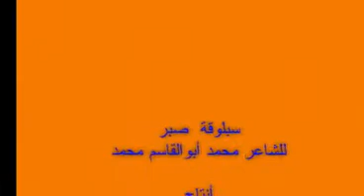قصيدة (سبلوقة صبر) للشاعر محمد أبوالقاسم محمد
النص الصوتي  لقصيدة سبلوقة صبر
للشاعر محمد أبوالقاسم محمد
للتحميل :
تم التسجيل في استديوهات نغم
مهندس صوت مصعب خلف الله
بوستر ديزاين
ولاء(دينجرس قيرل)
صور البوستر للمصورين
ناجي الملك
صديق زكي